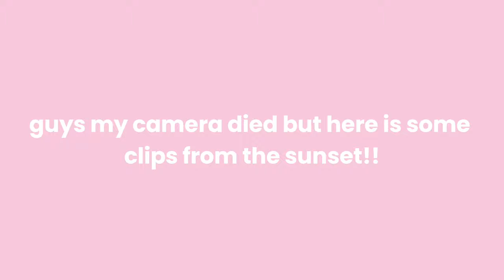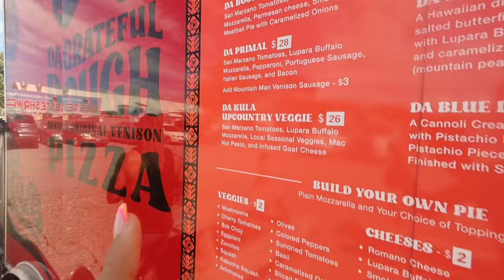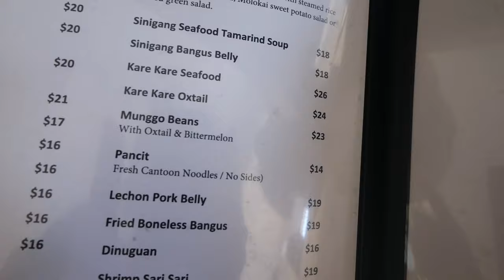maui vlog ~hawaii part 1~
A week in Maui with my hectic family.
Rock pools, beaches, sunsets, exploring and more.
Check it out to see how our trip went.